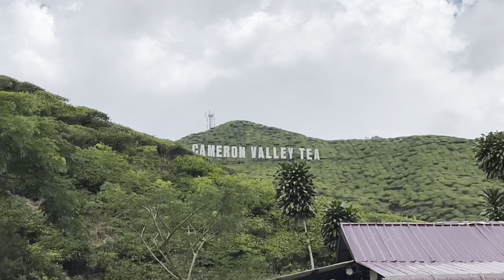Cameron Highlands Tea Gardens Tour | Explore BOH Tea Plantation & Factory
Join me on a tour of Cameron Highlands' tea gardens, where we'll explore the BOH Tea Plantation and Factory. Learn about the tea-making process and enjoy the scenic views of the tea gardens.